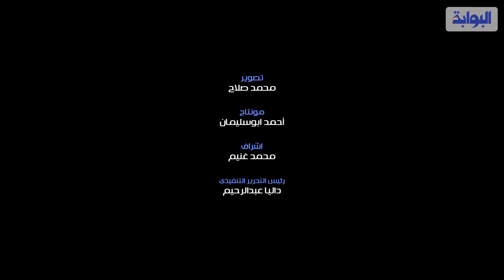الإلتزام بإرتداء الكمامات يسيطر على عزاء سمير غانم